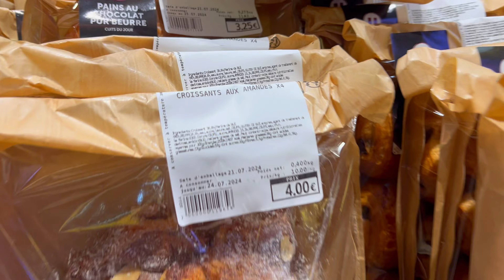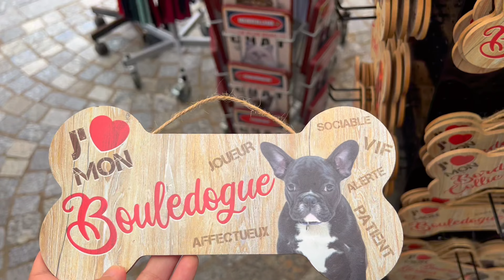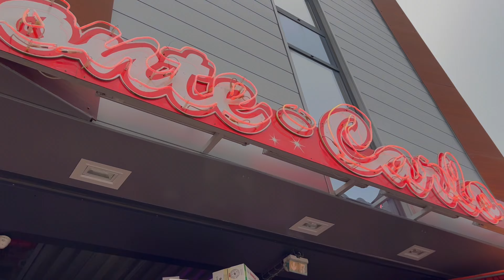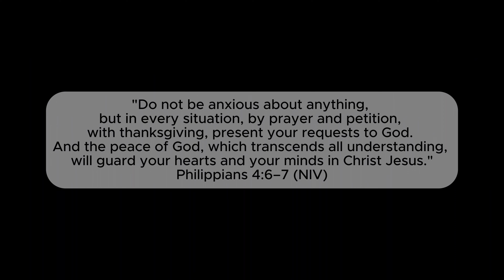Our summer trip to Vendée, France! 🇫🇷 | Saint-Jean-de-Monts 🏝️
Bonjour!

The bulk of our trip to France this summer was spent with family over in the west coast of the country, Vendée. It was about a four-hour drive from Paris, where we landed at the Charles de Gaulle international airport. This side of France is a holiday spot for many French and other Europeans. Along the coast are many resorts and campsites for families to stay at and enjoy their summers. The campsite we stayed at, for example, is open from May-September and gets busy around August once all the children are finally off school.

Experiencing the French countryside was very special to us, and we plan on spending more holidays like this with family in this region of France in the future.